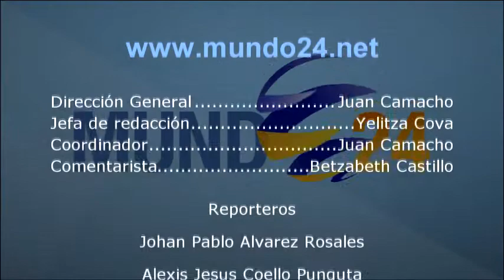Noticiero Mundo24 Entretenimiento